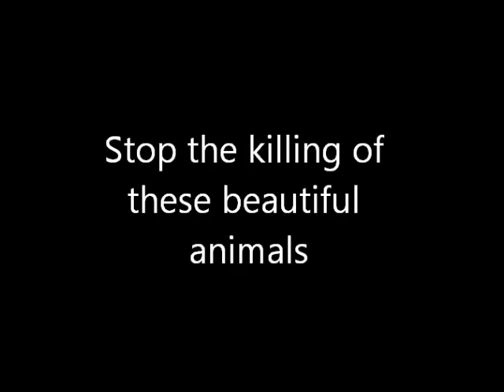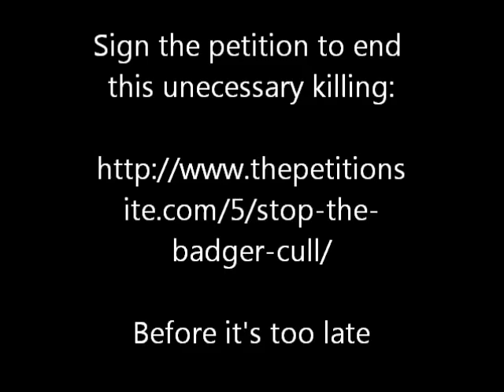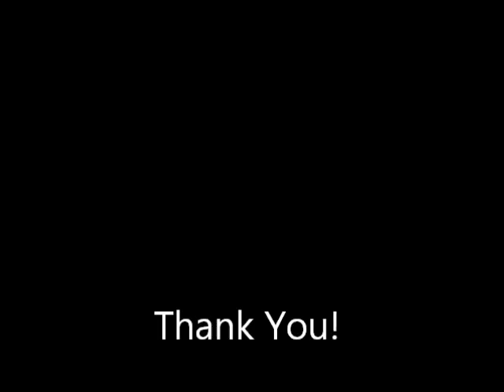Stop the UK Badger Cull - Petition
PETITION TO STOP THE BADGER CULL TAKING PLACE IN AUTUMN 2012 IN ENGLAND. SIGN BEFORE IT'S TOO LATE!